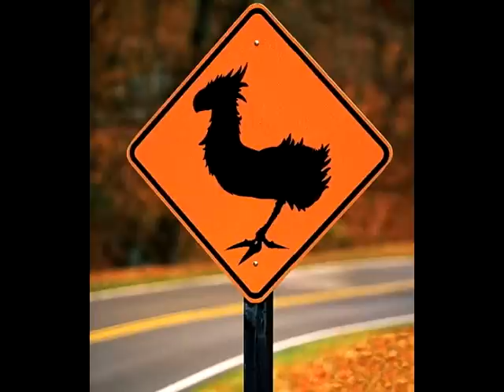Final Fantasy 9 Vamo Alla Flamenco Remix "To Catch a Chocobo".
Since I love the original version of this song I wanted to try to put my own personal stamp on it. Granted I think the original is still way better than this version but I had a lot of fun making it. I'm Still struggling with mixing and mastering. These tutorials  are not helping me that much but I think it sounds quite alright. I'd love some feedback. if it sucks tell me why it sucks.

Remix by Cal. Warner